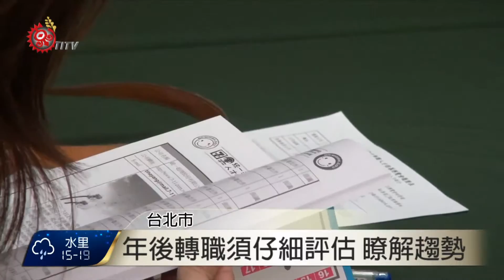年後轉職逾8成5 創十年新高! 2016-01-28 TITV 原視新聞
熟練的帶客人看屋，介紹起來，一點也不馬虎。Shelly原本已經擔任房仲3年多，平均月薪可以有6萬元，但是常常抱病上班，幾乎沒有生活品質可言，讓她上個月，就算月薪直接砍半，還是毅然決然轉職到，連鎖飯店業工作。

轉職還有其他原因，Shelly表示，其實她的專業是在物流管理，未來隨著飯店展店，更能發揮她的專長。事實上，根據人力銀行分析，上班族轉職跳槽，不外乎是工作常常有，懷才不遇的想法，再來就是職位和薪資，一直沒有辦法提升。統計結果也顯示，今年有8成6的人，想要在年後跳槽，創下10年以來新高。

而新公司薪水，如果多了1成2，大家就願意跳槽。同樣的，原本公司想留才的話，平均要加薪，快1萬2千元，才會讓人打消轉職念頭。

像是34歲的張小姐，職務不變，但是到新公司，月薪從原本的7萬，成長2成到8萬4千塊錢，年前跳槽成功。

薪水增加讓人羨慕，但人力銀行也提醒，想轉職的人，千萬不要因為情緒因素，而貿然離職，下一個工作，不一定會更好，千萬得仔細評估，自己的工作能力，和職場趨勢。